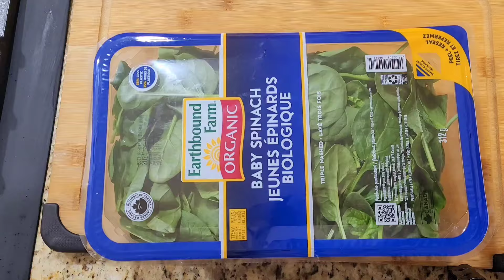💥வெள்ளைசோளம் கேழ்வரகு சேர்த்து தென்னிந்திய காலைஉணவு வகைகள் // millet breakfast recipes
Vellacholam 1 Cup
Kezhvaragu 1 Cup
Uraddaal half Cup
Vendhayam 1 spoon